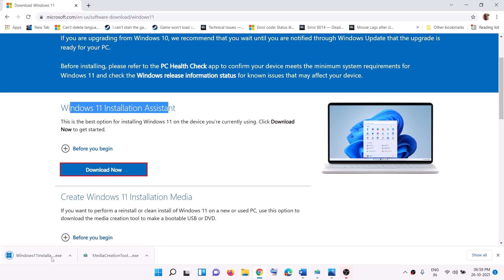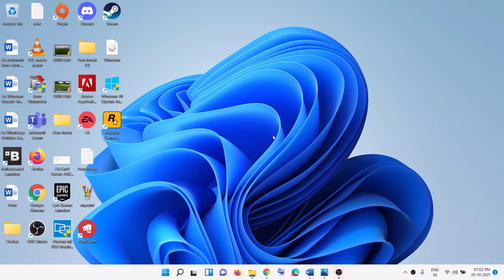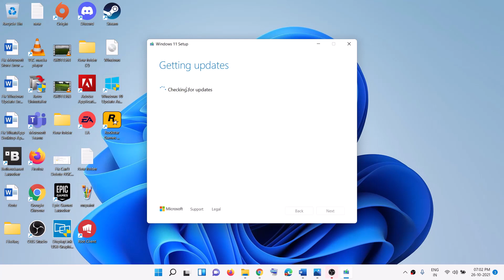Windows 11: Fix Windows Update Screen Does Not Show Install Button To Install Windows 11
Windows Update Settings Shows This PC can Run Windows 11 But No Option To Install it.Install Option Not Available to Install Windows 11 on Windows Update Screen